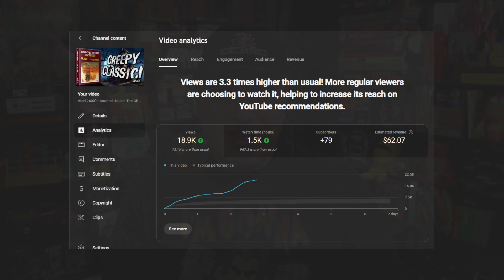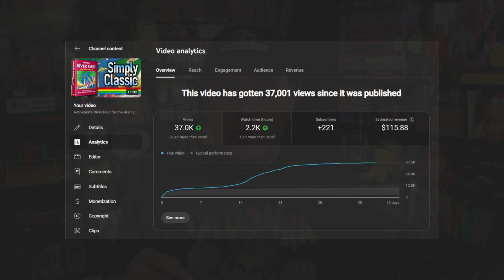Strong Friday Plays & Convention Weekend | October 14, 2024